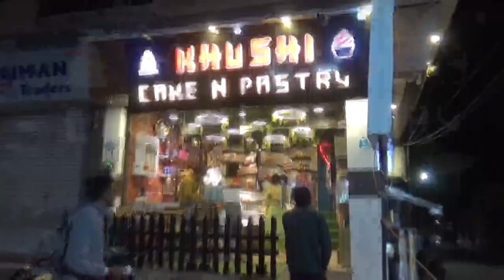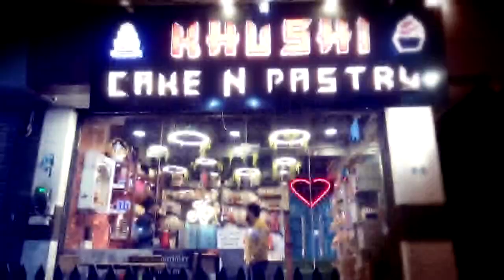एकेएच के निःशुल्क दवा कांउटर पर नहीं पहुंची डाटा केबल